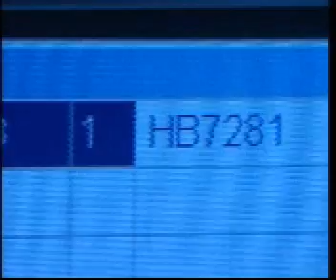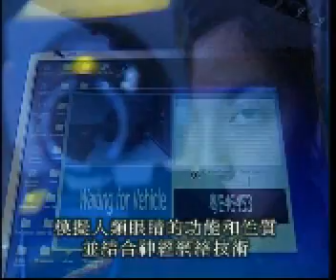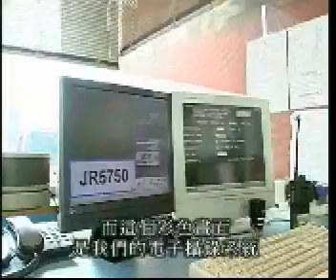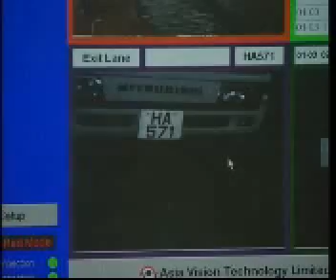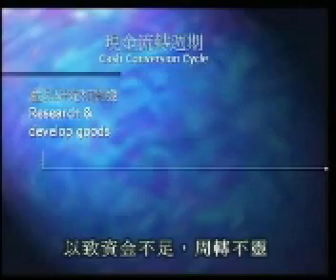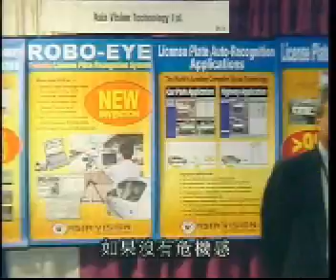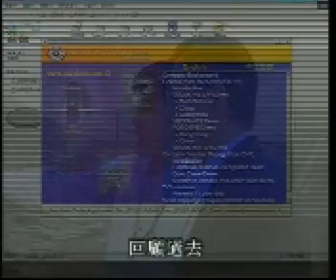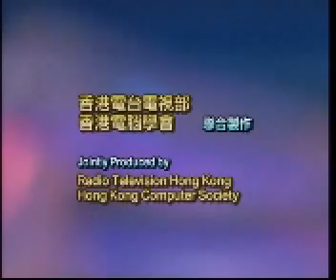RTHK IT Files III Episode 3 - Skill in finance (Mar 2003)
This interview provides prospective business start-ups with an insight into Dr. Lee's experience in running a business as a scientific researcher, highlighting the critical importance of financial management and a hand's on approach to running the company to ensure it's success.